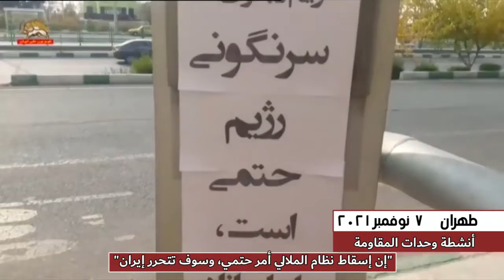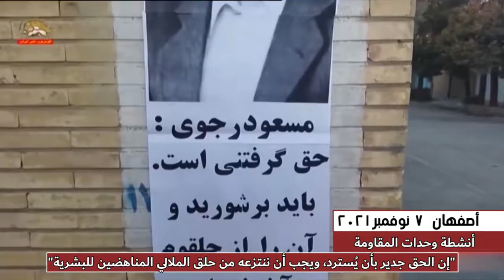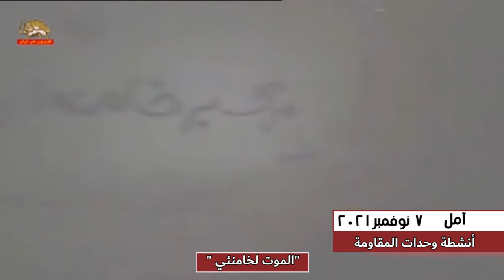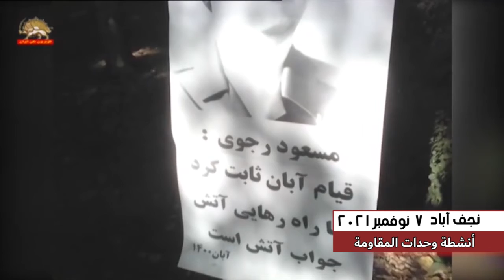وحدات المقاومة في إيران تحتفل بالذكرى السنوية لانتفاضة نوفمبر 2019 --8 نوفمبر 2021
تحتفل وحدات المقاومة من أنصار منظمة مجاهدي خلق الإيرانية بالذكرى السنوية لانتفاضة نوفمبر 2019، بالقيام بأنشطة واسعة النطاق في طهران، وجميع أرجاء البلاد، عشية ذكرى هذه الانتفاضة العظيمة.

ودعت وحدات المقاومة في طهران، وفي غيرها من المدن، من قبيل نجف آباد - أصفهان - تبريز - رشت - لاهيجان - رباط كريم - بوشهر - بروجرد - كرج - آمل - أردبيل، أبناء الوطن في إيران إلى الانتفاضة والعصيان ضد نظام الملالي، من خلال تركيب منشورات تحمل على صور ورسائل كل من زعيم المقاومة الإيرانية، السيد مسعود رجوي، ورئيسة الجمهورية المنتخبة من قبل المجلس الوطني للمقاومة الإيرانية السيدة مريم رجوي، وإحياء ذكرى شهداء انتفاضة نوفمبر 2019، البالغ عددهم 1500 شهيد. كما أكدوا على عزمهم على مواصلة طريق شهداء هذه الانتفاضة بكتابة الشعارات على جدران المدن. وأعدت وحدات المقاومة فيلمًا لبعض أنشطتها ونشروه. وورد فيما كُتب على بعض الجدران واللافتات ما يلي: